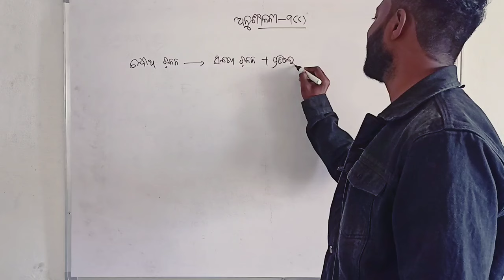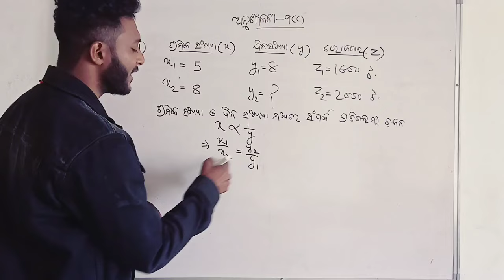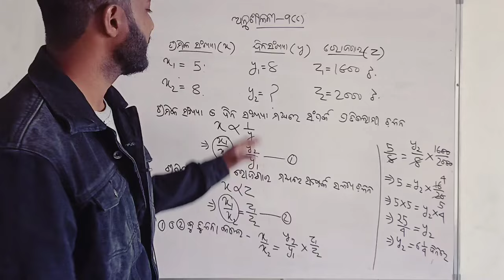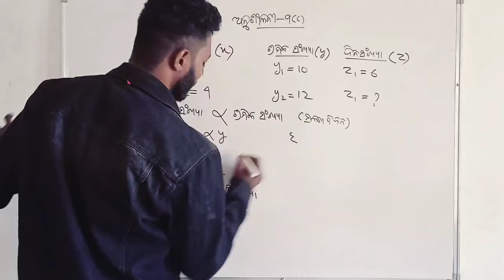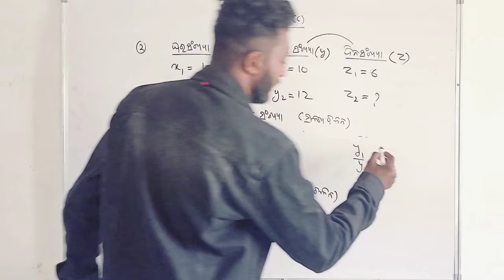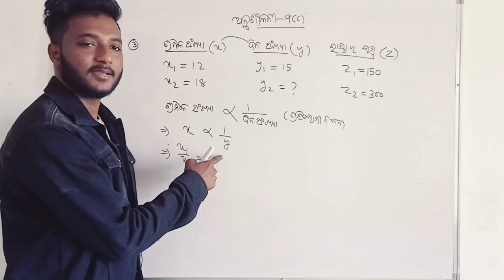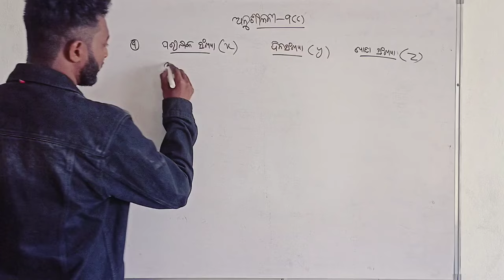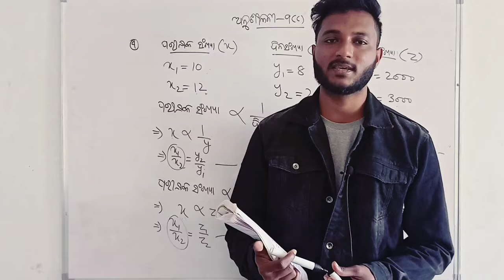Class 8 Mathematics chapter 9 Variation in odia || ଚଳନ || ଯୌଥ ଚଳନ || Joint Variation Exercise-9(c)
Joint variation describes a situation where one variable depends on two (or more) other variables, and varies directly as each of them when the others are held constant. We say z varies jointly as x and y if. z=kxy. for some constant k.

Variation is an important concept of Mathematics to do faster calculations.